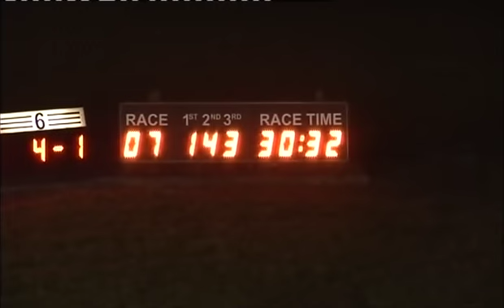270216 Race 7